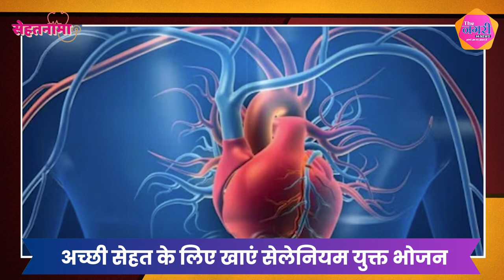कैसे सेलेनियम युक्त भोजन से रखें सेहत का ख्याल